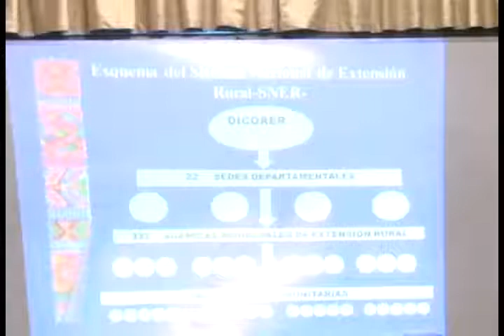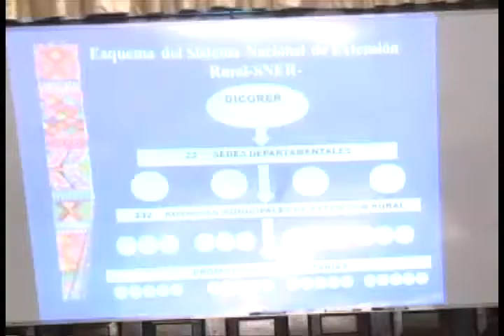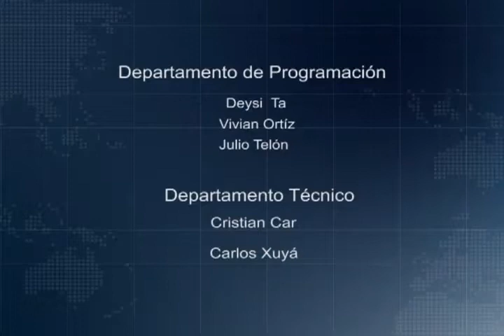Mayab' Esil - Emisión 20